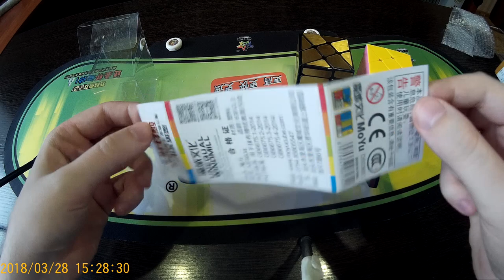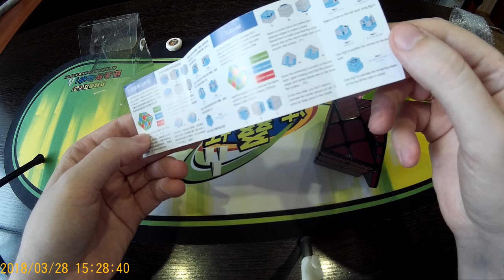Unboxing №45 Carbon Fibre Windmill Cube/Unequal/Cubing Classroom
Усложненная версия зеркальной мельницы с фактурными стикерами. Также является шейпмодом кубика 3х3, но собирается значительно дольше стандартного Mirror Windmill из-за отсутствия симметрии элементов. Коллекционная головоломка с неплохим вращением